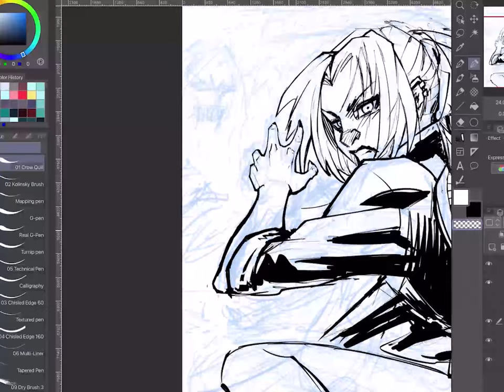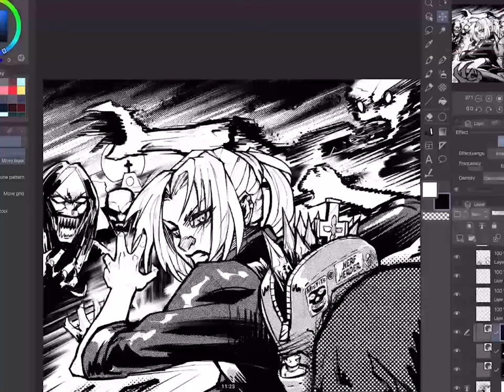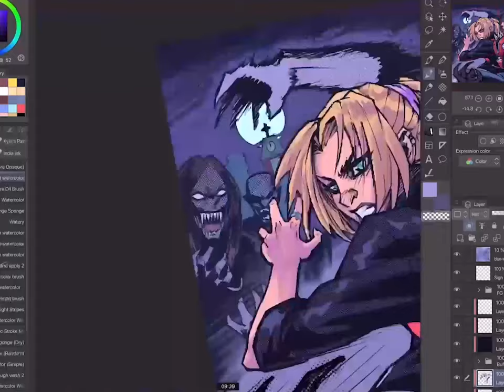Buffy The Vampire Slayer (Speedpaint)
✝️Buffy The Vampire Slayer artwork speedpaint✝️
In every generation there is a chosen one. She alone will stand against the vampires the demons and the forces of darkness. She is the slayer.